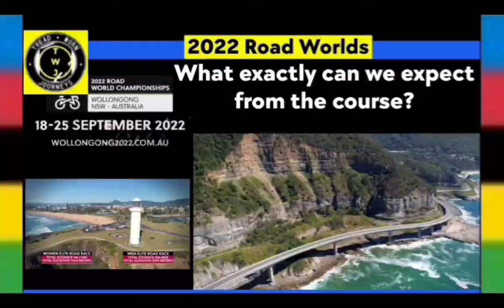Ashleigh Moolman Wins & Leads | 2022 Tour de Romandie Féminin | Stage 2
Ashleigh Moolman Wins | 2022 Tour de Romandie Féminin

Classification

1.

Music
1.
2. Splice app (GoPro)
3. Bloomer
4. Swallow
Upcoming events
Tread Worn Journeys 體育頻道
فقي قناة الرحلات البالية الرياضية
ट्रेड वॉर्न जर्नी स्पोर्ट्स चैनल
Banda de rodadura gastada Journeys Sports Channel
Tread Worn Journeys Chaîne sportive
ট্রেড ওয়ার্ন জার্নিস্ স্পোর্টস চ্যানেল
Спортивный канал Tread Worn Journeys